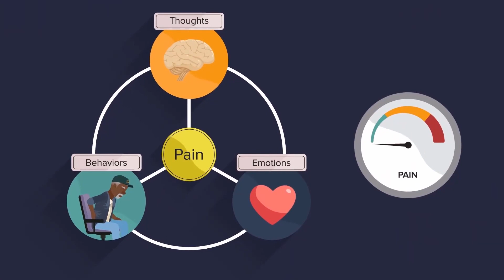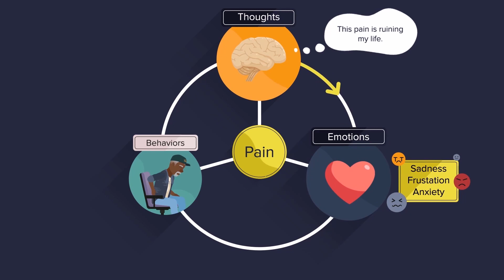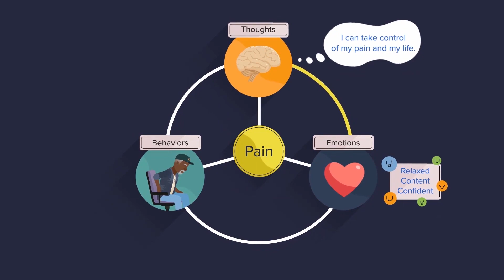Carl's Experience in Cognitive Behavioral Therapy for Chronic Pain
In Cognitive Behavioral Therapy for Chronic Pain (CBT-CP), a trained therapist will work with you to help you to take control of your pain and its impact on your life. You will learn proven skills for changing thoughts and behaviors that affect pain and how you experience pain. Watch this video to see Carl's experience in CBT-CP and to see how things turned out for him! To learn more, visit the Treatment Works for Vets